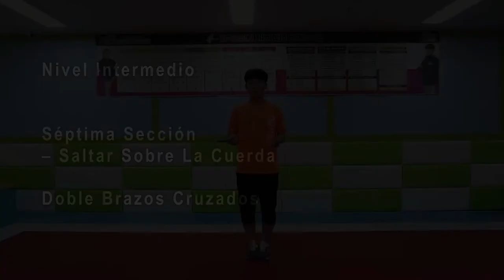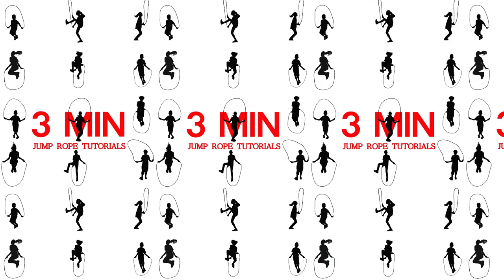16. Doble Brazos Cruzados (nivel intermedio)